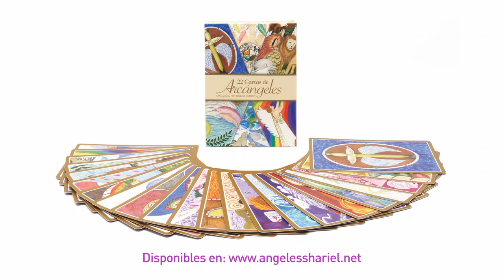Mensaje de los 22 Arcángeles - Semana del 14 de julio 2024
Hola angelotes|

Este mensaje es sólo audible.
Feliz luna creciente para todos.